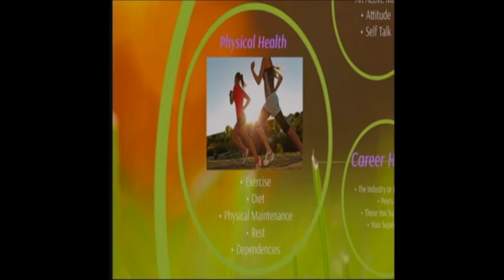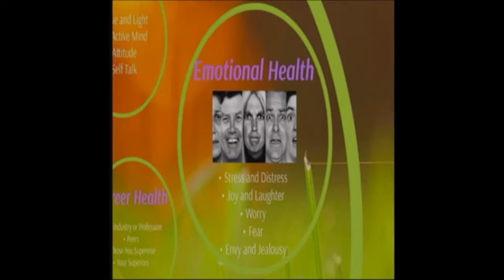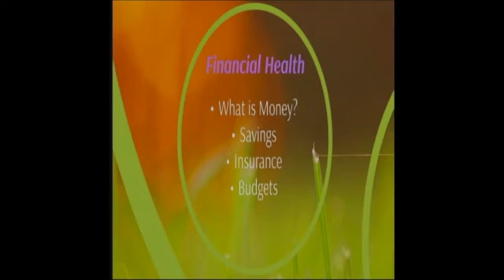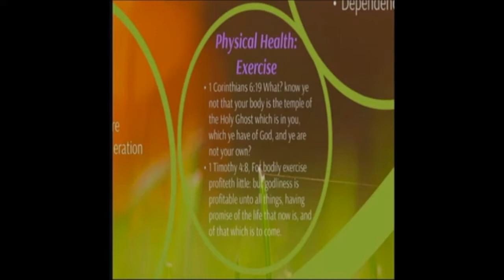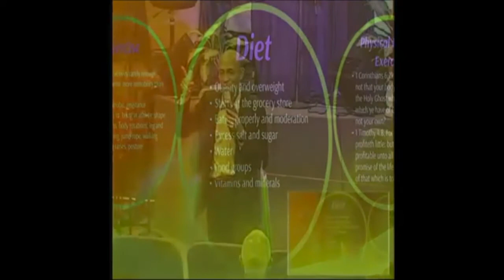The Ultimate Boost from Within: Week 1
This playlist is to accompany my latest book "The Ultimate Boost from Within: 31 Days to Health, Wealth, Wholeness and Happiness" and the 6-week Bible Study Curriculum.